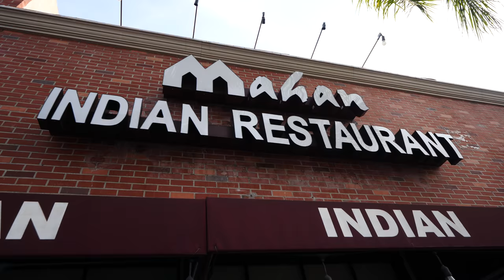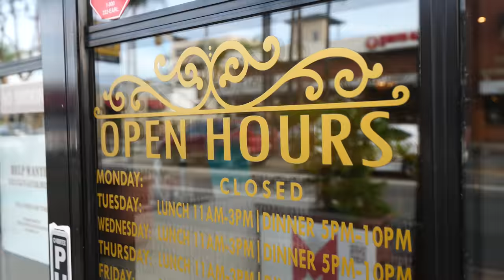Eating NORTH INDIAN FOOD with @Raina Huang in Los Angeles, California!!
One of my favorite things to do is teach others about Indian food, which I truly believe is severely underrated in most parts of the world. Whether it’s friends, followers, celebrities, or fellow content creators, I love it! Come with me as I eat North Indian food with Raina Huang in Los Angeles, California!

If you’re not familiar with Raina, she is a YouTube, Instagram, and TikTok sensation! She’s extremely popular competitive eater with a massive social media following. She can put down a ton of food without breaking a sweat—I don’t know how she does it! She also loves spicy food!

We’d be dining at Mahan Indian Restaurant, which specializes in North Indian cuisine, which is heavy on breads and rich, creamy gravies. In the kitchen, we watched them prepare onion pakoras, which we sampled. They were so crispy and full of onion flavor!

At our table, we had seven dishes: saag paneer, chicken tikka masala, goat curry, veg biryani, garlic naan, onion pakoras, and dal tadka. We started on the chicken tikka masala, which didn’t feel too spicy. The creamy gravy was unreal!

The saag paneer was almost like a spinach dip with cubed cottage cheese called paneer. Then, we jumped on the onion pakoras with tamarind chutney. They’re so crispy and tasty. The tangy mint-cilantro chutney also paired nicely with it!

Then, we jumped on the dish we were both waiting for: the goat curry. The graby was so thick and less creamy, but still very decadent. I loved the gamy taste and the tomato-rich gravy. The garlic naan takes it to the next level.

Next was the dal tadka, which we mixed with our rice. The dal was light and creamy but also a little spicy. Then, we jumped on the veg biryani, which also contained peas, cilantro, bell peppers, and edamame. I taught Raina how to eat it with her hands!

Then, we added raita to the biryani, which added a creaminess and glued the rice together. But adding the gravy from the chicken tikka masala made it even better. The goat curry was my favorite, but the biryani with the chicken tikka masala gravy was incredible as well!

We finished with kheer. It was thick and sweet, and very milky and creamy! I loved how decadent it was. It serves as a great palate cleanser after a heavy meal!

I focus a great deal on culture and historical sites, as you probably have seen! But I’m also passionate about experiencing the different flavors each destination has to offer, from casual street food to gourmet restaurant dining. Let’s explore the world together!